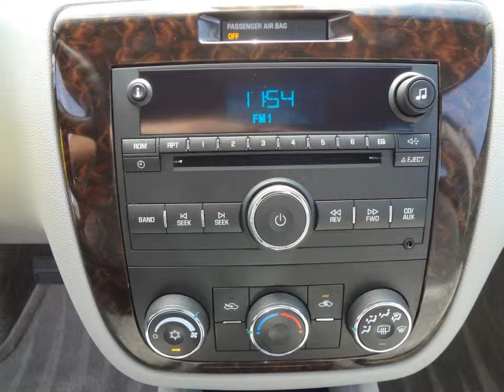2012 CHEVROLET IMPALA LS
DOHC SIDI VVT V6 3.6L with Automatic Transmission